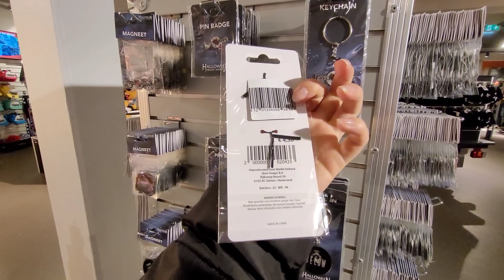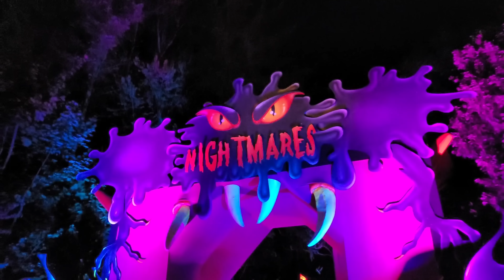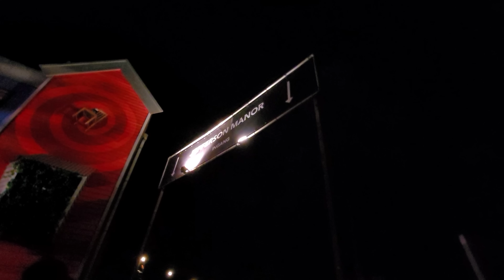Walibi [VLOG] SPOOKHUIS JEFFERSON MANOR, MERCHANDISE & EXTREME DRUKTE | HALLOWEEN FRIGHT NIGHTS 2022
Mijn naam is Destiny, ik ben 21 jaar oud en ik ben meestal te vinden in Walibi Holland!
Instagram; thatwalibigirl